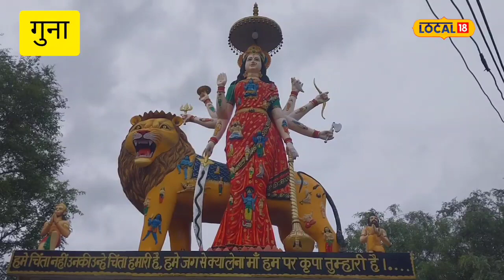गुना के इस मंदिर में माता की हैं 20 भुजाएं, पर सही-सही गिन नहीं पाता कोई, जानें कैसा है ये रहस्य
शिवकुमार जोगी/ गुना. गुना जिले के मंदिरों में 20 भुजा माता का मंदिर बेहद ही खास है. यह मंदिर इसलिए प्रसिद्ध है क्योंकि यहां विराजमान माता की प्रतिमा 20 भुजाएं वाली है. मान्यता है कि जब भी कोई यहां आकर माता की भुजाओं की गिनती करता है तो उसे कभी 16 भुजाएं नजर आती हैं, तो कभी 17, कभी-कभी18, तो कभी 19. यदा-कदा ही किसी भक्त को 20 भुजाएं दिख जाती है.

गुना के इस मंदिर में स्थापित माता को उनकी 20 भुजाओं के कारण ही 20 भुजा के नाम से भी जाना जाता है. मान्यता है कि जो भक्त माता की 20 भुजाओं को गिन लेता है उसकी मन्नत, उसके सारे सपने पूरे होते हैं. धन वैभव में वृद्धि हो जाती है. यह भी कहा जाता है कि यह मंदिर महाभारत काल का है. लोग यहां दर्शन करने के लिए दूर-दूर से आते हैं. रात्रि के समय में यहां कोई नहीं ठहरता.

पर्यटन की दृष्टि से इसके निर्माण के प्रयास किए जा रहे हैं. हालांकि अभी भी यहां दिन भर दूर-दूर से लोग दर्शन करने आते हैं. आने-जाने के लिए साधन उपलब्ध हैं. पहाड़ी के चारों तरफ जंगल है. पक्के रास्तों के जरिए यहां तक पहुंचा जाता है. मां 20 भुजा देवी अपने भक्तों को निराश नहीं लौटने देतीं. अक्सर लोग यहां मन्नत पूरी होने के बाद पूजा-अर्चना करने आते हैं.